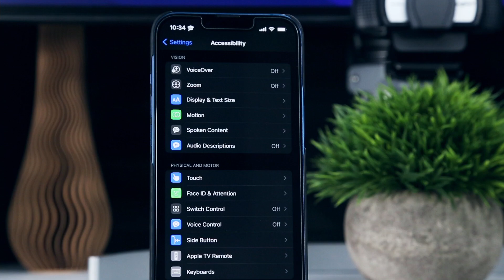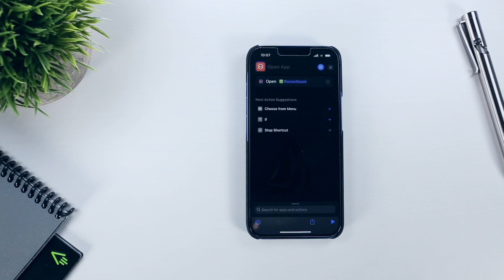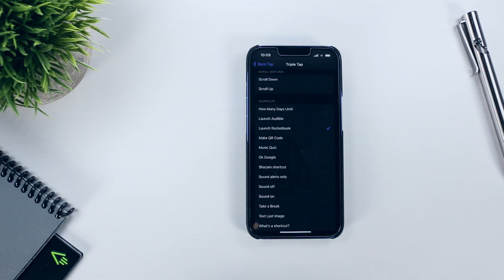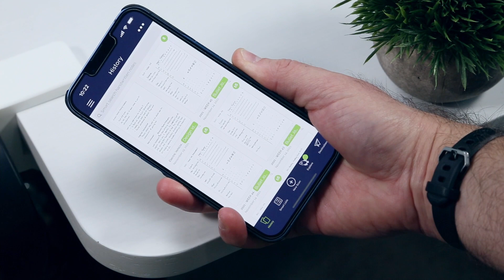QUICK TIP: Launch an App with a Tap (iOS)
Finding your favourite app and launching it is second nature to most of us by now... But if you're looking for an even faster way to get into your App of choice, this video demonstrates how I configured the "back tap" feature in iOS to launch my Rocketbook App using settings and the Siri Shortcuts App. I hope you find it helpful!